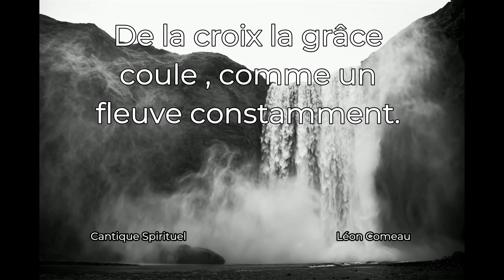De la croix la grâce coule , comme un fleuve constamment